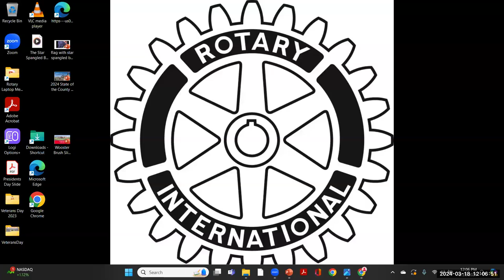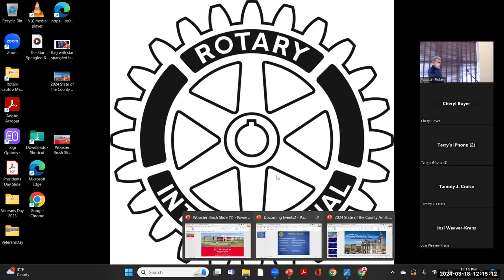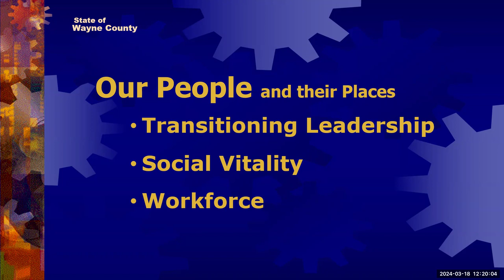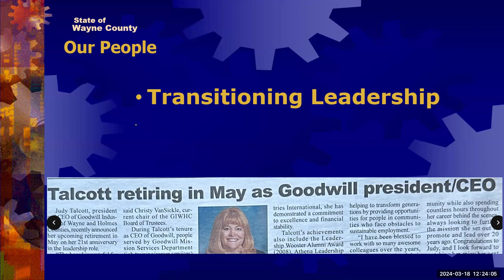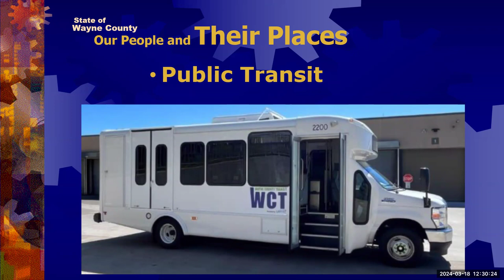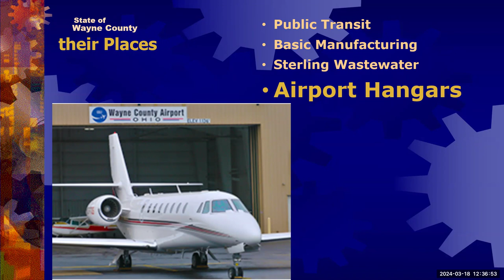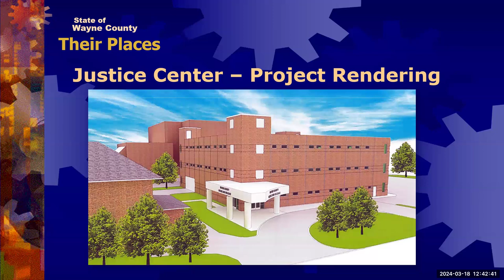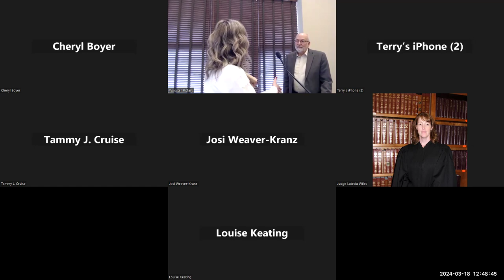State of Wayne County, Commissioner Ron Amstutz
Description: March 18 2024 Weekly Rotary Meeting